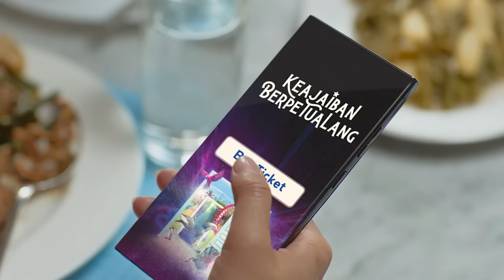TVC Atlantis 2024 - Keajaiban Berpetualang di Atlantis Ancol 15s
Ayo rasakan KeajaibanBerpetualang di Atlantis Ancol